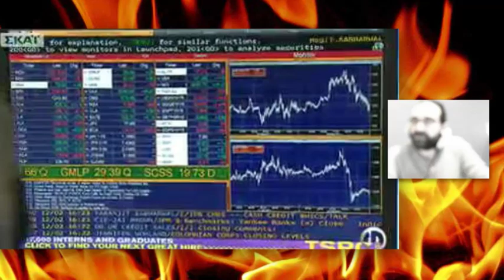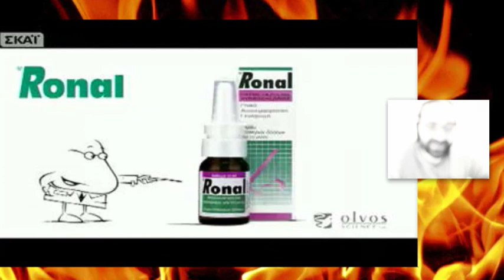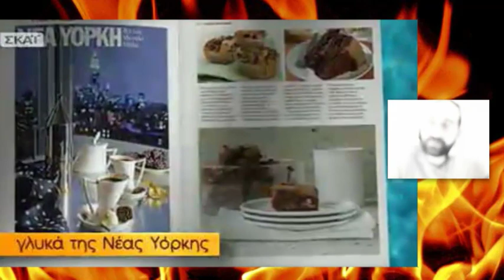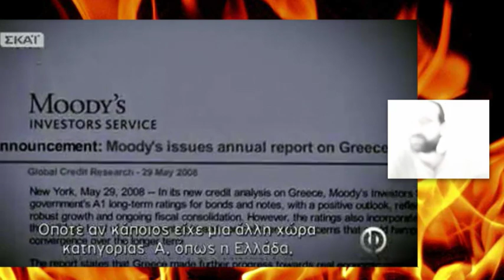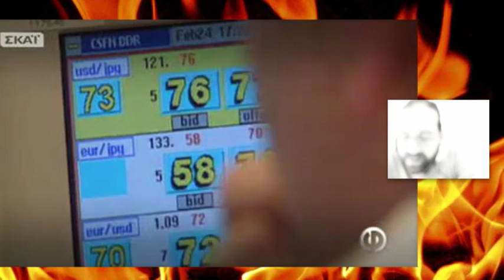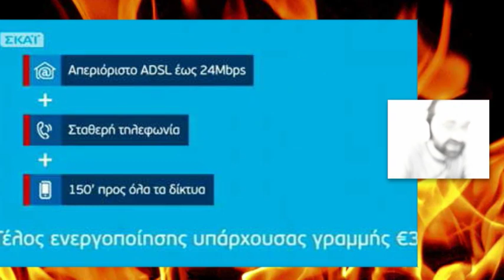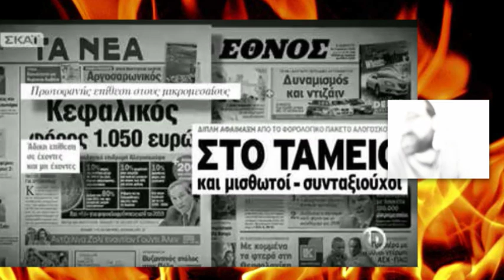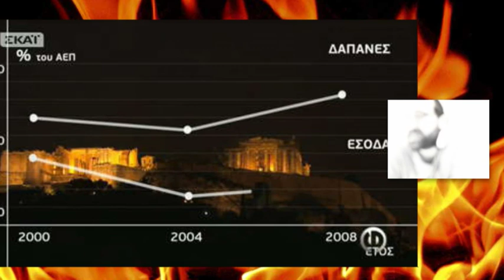The Barber Shop: Unleashed (Νέοι Φάκελοι)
Λάιβ σχολιασμός της εκπομπής Νέοι Φάκελοι της 20/2, με θέμα «πώς φτάσαμε στο μνημόνιο»